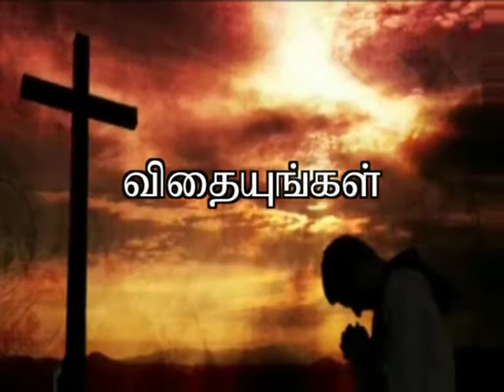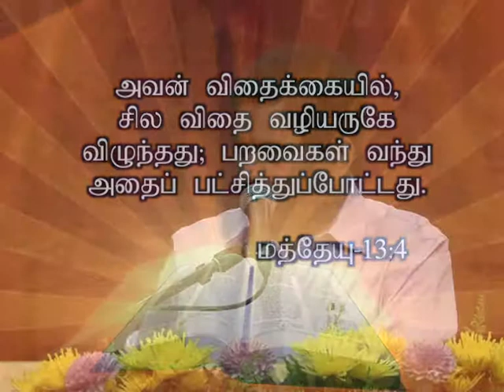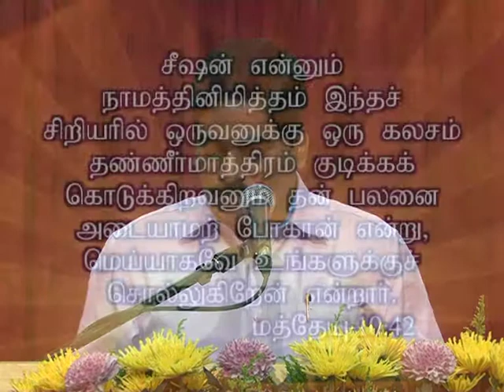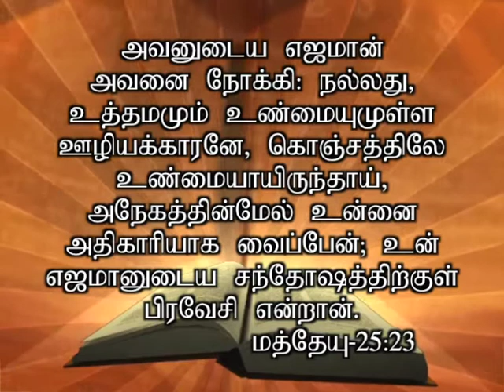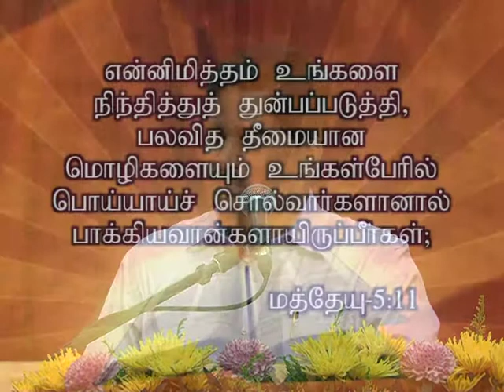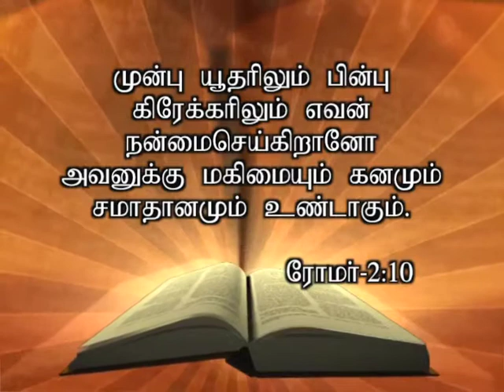7 Vidhaiyungal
Message By Pastor Vincent, King Of Glory Church, Sinapore